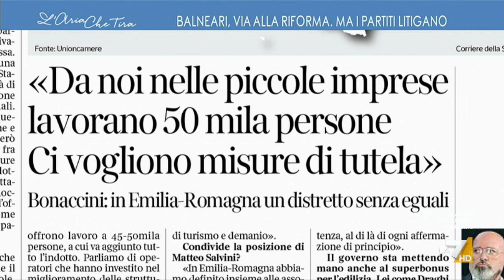Concessioni balneari, Luciano Nobili: "Dal governo Draghi scelta giusta"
Luciano Nobili (Italia Viva) commenta la decisione del governo di rivedere le concessioni balneari